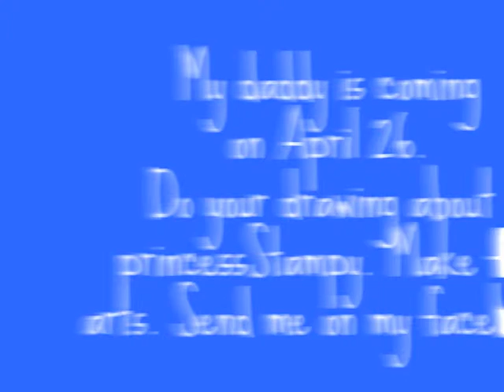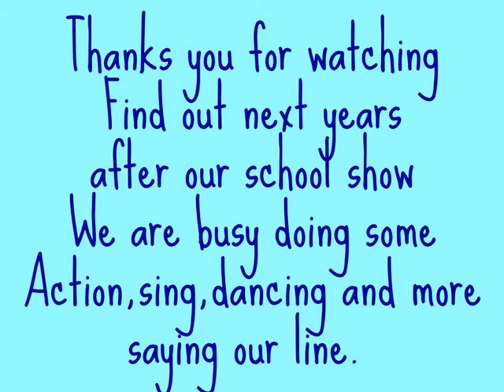PrincessStampy as MLP